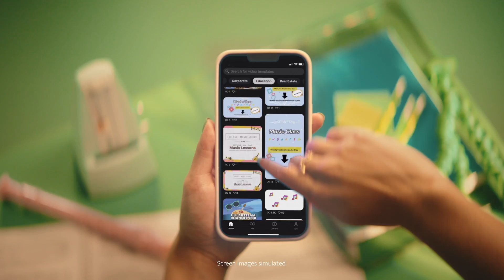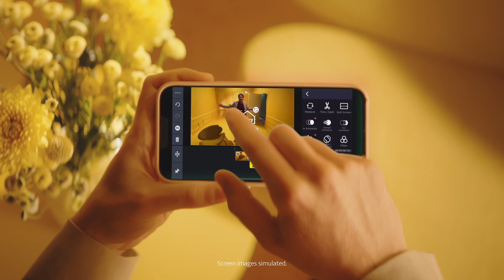키네마스터: 손쉬운 프로페셔널 영상 제작의 시작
키네마스터로 비즈니스를 한 단계 더 업그레이드 시켜보세요!

* 기술적 지원이 필요하신 경우, 자세한 설명과 함께 키네마스터 - 만들기 - '?' - 이메일 문의를 통해 연락 부탁드립니다.